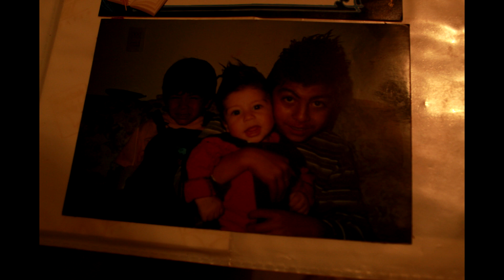Quedate aquí - Mamilita Flow (Hip-Ster Music)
Una canción principalmente echa para mi mamá y para todas las mamás del mundo.
Ama y respeta a tu mamá por que ella daría la vida por ti.